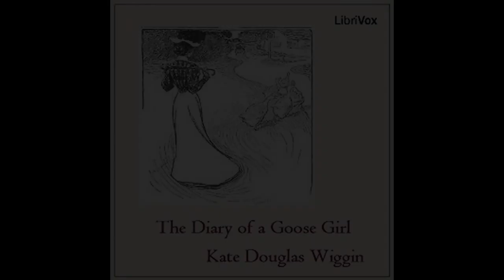Diary of a Goose Girl by Kate Douglas Wiggin